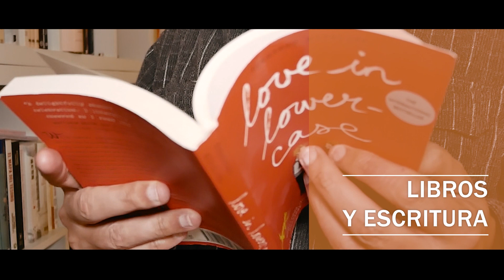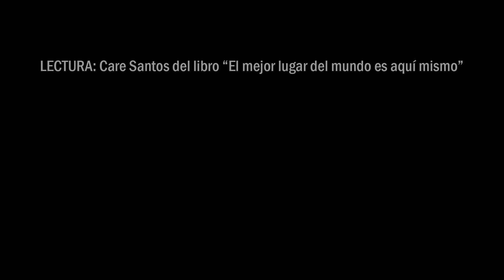IKIGAI CAFÉ de Francesc Miralles - VACACIONES PARA EL ALMA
Con Francesc Miralles, Xavier Guix y Anna Sólyom.
Lectura de Care Santos
Videoclip de PULSACIONES, canción de Francesc Miralles interpretada por Nikosia
Diseño y realización de Lluc Oliveras.
Banda sonora: "Kew Gardens" de Francesc Miralles, interpretado por Jordi Campoy, y "La Quimera d'Occident" (intro), interpretada por él mismo.